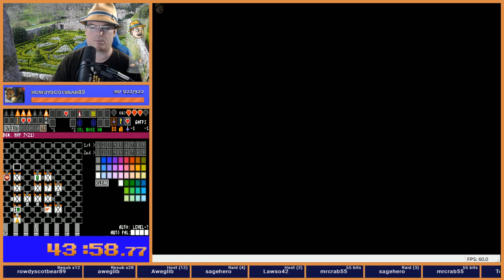Zelda 1 Randomizer - Bracket v. Cavin - Game 1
2019 Tournament racket Seed 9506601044

See if you can find the ladder